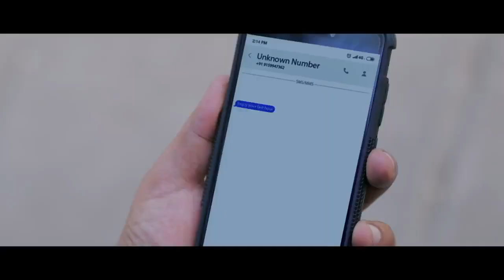Pon Mnickavel- official trailer (Tamil)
Prabhu deva, Nivetha Pthuraj in